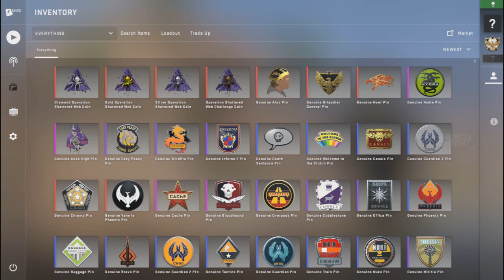MOD CSGO Custom Weapon 2020 #2 M1887 | SG PUTER SEKALI JEBRET MUSUH KICEP!!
Mod Shotgun M1887 Point Blank

Credits
@Zool Smith

Follow Instagram : @fajarabhi